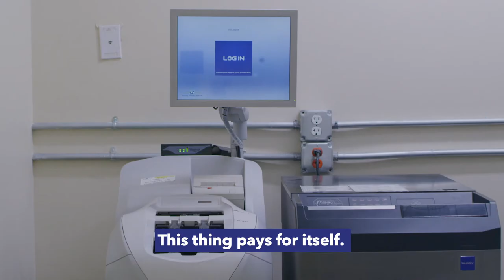Glory Price Chopper (Short Version)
Glory Price Chopper Xase Study